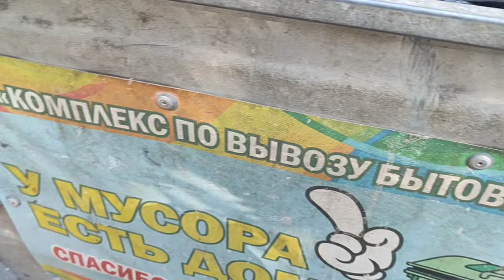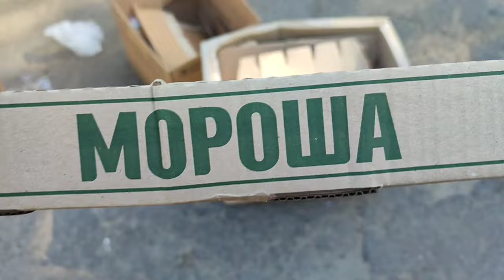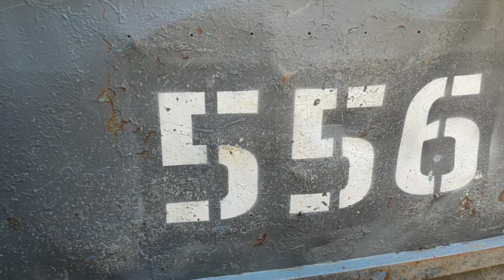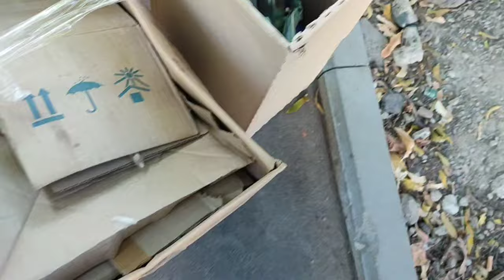25.07.2024. (14:41) Харків, Україна. Збір, та здача папіру! Ось і ранок - пройшов!